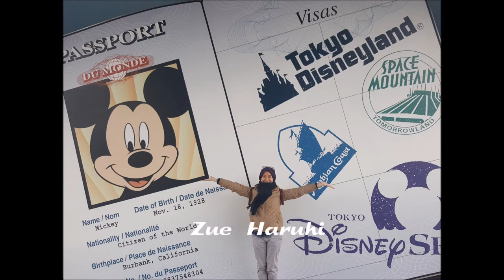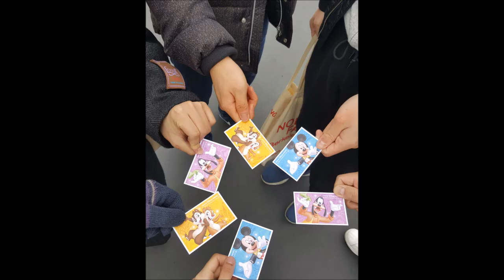Japan Day 85: Tokyo Disneyland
Visit Tokyo Disneyland during winter; Disney Frozen theme.